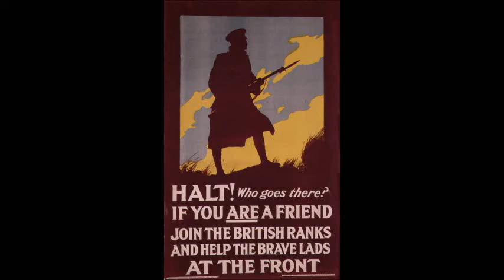'For The Fallen' by the English poet, Laurence Binyon 1869 - 1943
This famous poem memorialises the fallen of The Great War and contains the verse:
'They shall grow not old, as we that are left grow old: